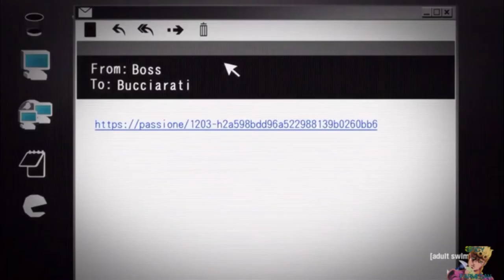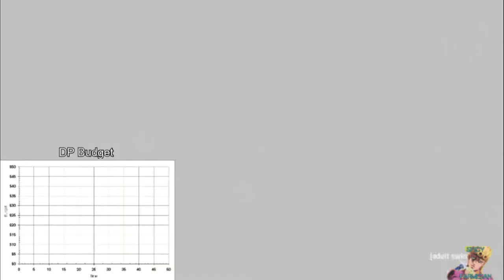[YTP] JoJo: Fugo F*cking Dies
Feels like it hasn't been 7 months since the last part 5 episode.